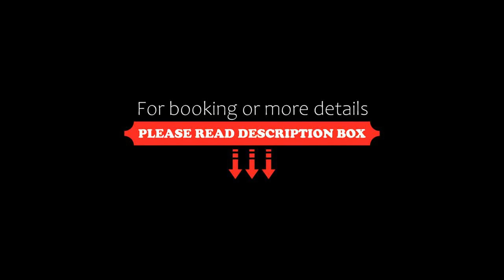A Charming, Rustic 140-Year-Old Carriage House, Orangeville, Canada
About Property:
Situated in Orangeville, within 46 km of Mississauga Convention Centre and 49 km of Vaughan Mills Shopping Centre, A Charming, Rustic 140-Year-Old Carriage House features accommodation with a garden and as well as free private parking for guests who drive. The property is around 41 km from Wild Water Kingdom, 46 km from Apollo Convention Centre and 49 km from Legoland Discovery Centre Toronto. The property is non-smoking and is set 7 km from Theatre Orange...
Property Type: Hotel
Address: 207535 Ontario 9, L9W 6J3 Orangeville, Canada
Searching For
1. A Charming - Rustic 140-Year-Old Carriage House - Orangeville - Canada
2. A Charming - Rustic 140-Year-Old Carriage House - Orangeville - Canada Address
3. A Charming - Rustic 140-Year-Old Carriage House - Orangeville - Canada Rooms
4. A Charming - Rustic 140-Year-Old Carriage House - Orangeville - Canada Amenities
5. A Charming - Rustic 140-Year-Old Carriage House - Orangeville - Canada Offers and Deals
Audio Credit:
Track Title: Blank Slate
Artist: VYEN